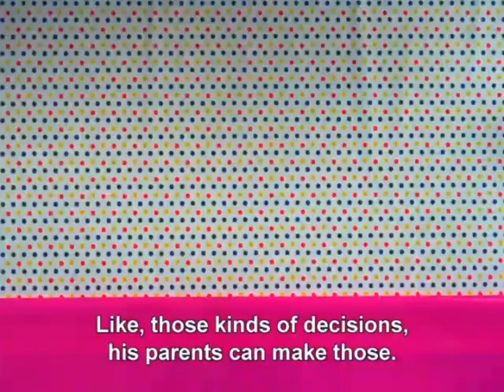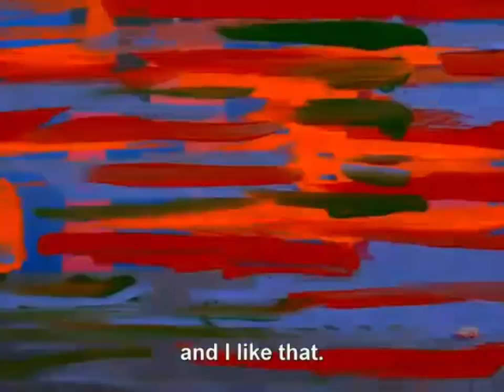Pee wee’s Playhouse : Penny Cartoon segments (season 1)